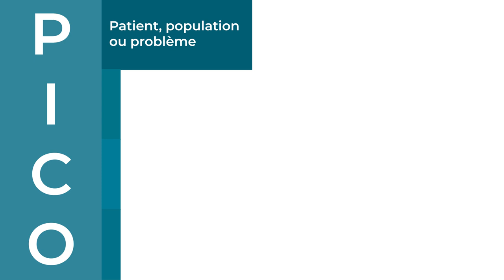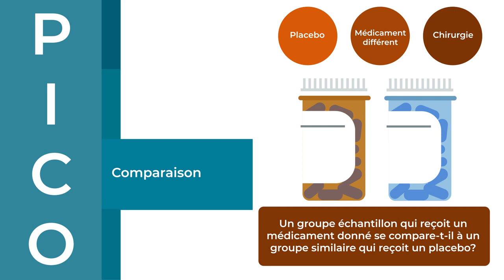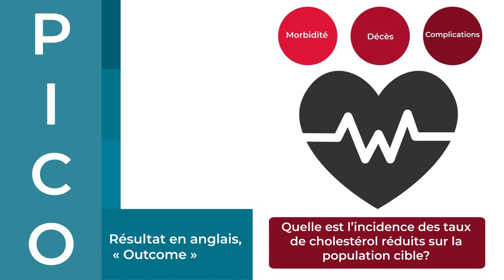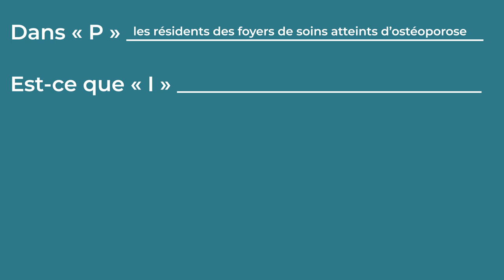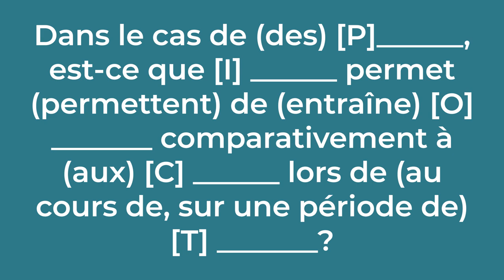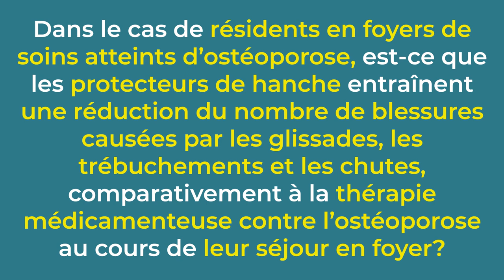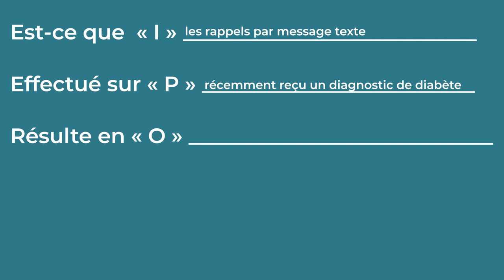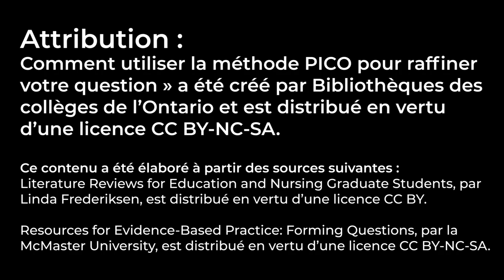Comment utiliser la méthode PICO pour raffiner votre question